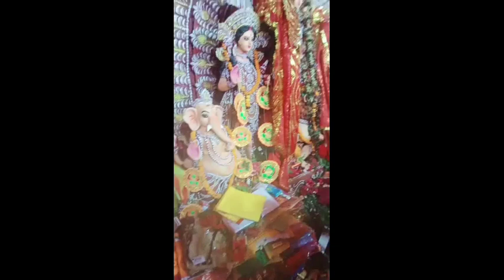(Durga Puja vlog )🪔ऐसा दुर्गा पूजा आपने कहीं नहीं देखा होगा 🌺 PART= 2